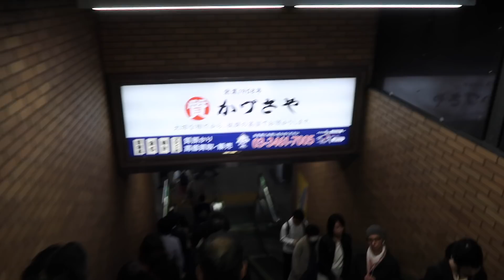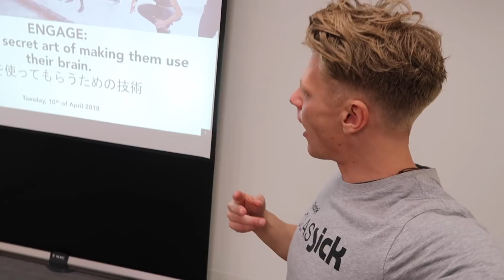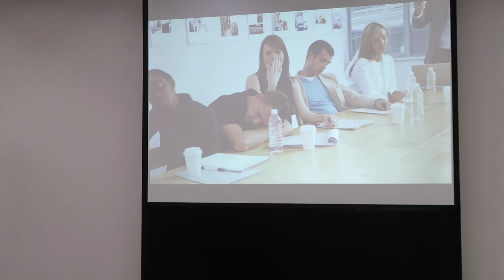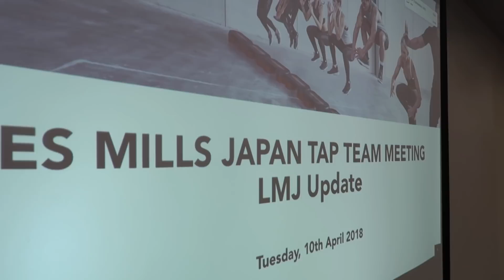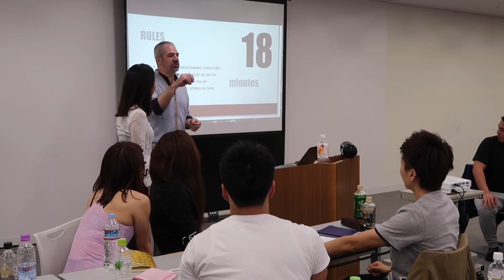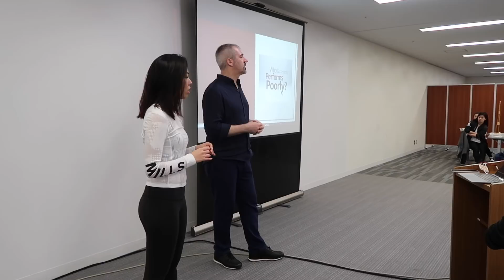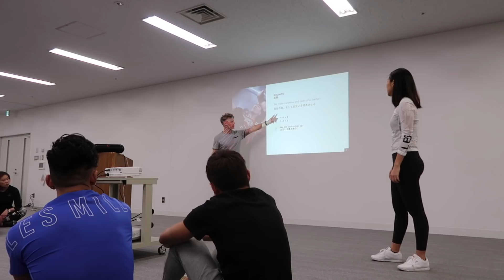LES MILLS JAPAN TRAINER MEETING - Bas Hollander - Vlog 159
Have you ever wondered what Les Mills Trainer/TAP Team meetings look like? All Trainers in every country get together a couple of times per year. In this video I take you with me on the first ever TAP Team meeting of Japan with the full team.